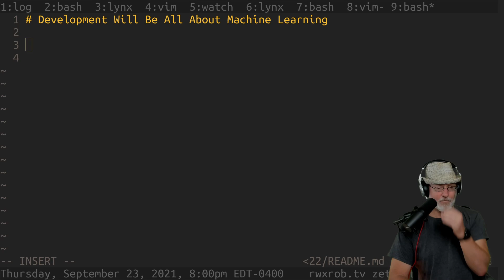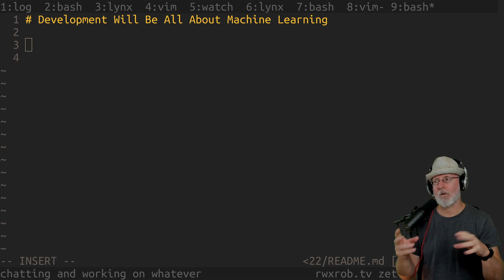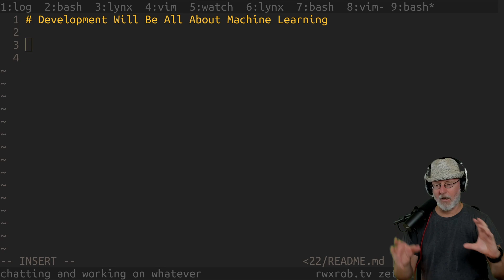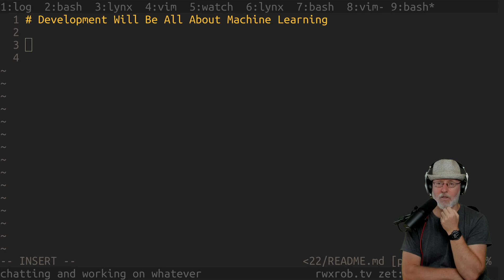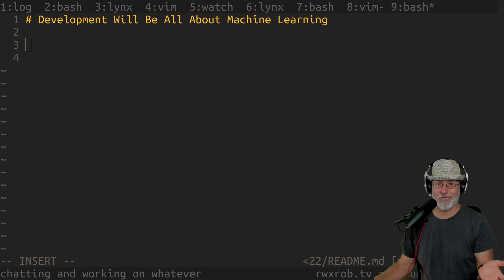Development Will Be All About Machine Learning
-   There will be those who create ML models, and

-   There will be those who deploy and support ML models

-   Pick one